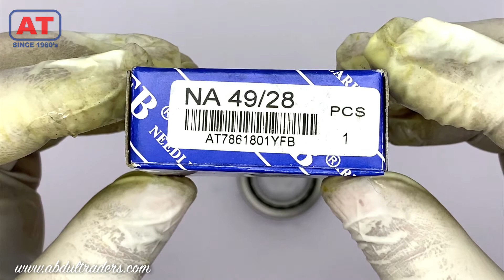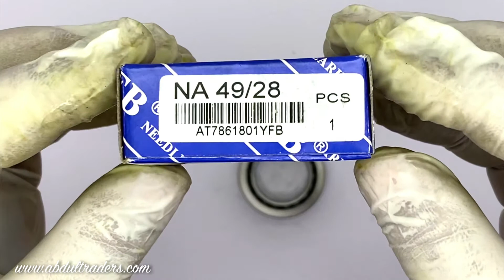NA 49/28YFB | MACHINED NEEDLE ROLLER BEARINGS | ABDUL TRADERS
Certificate:
ISO9001:2000

Interchange:
NTN= NA,  INA= NA,  Torrington= -,
NSK= NA,  IKO= NA,  KOYO= -,
Nadella= -,  SKF= NA,  McGill= -

Abdul Traders,
Pakistan.